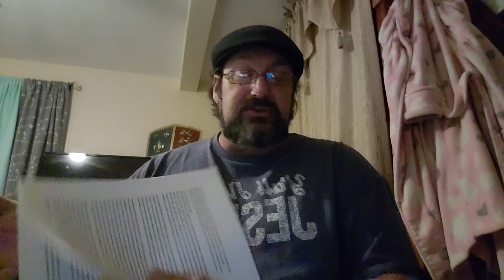Road ministry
Pastor Gil Brewington is explaining the Lambs book n salvation thru grace.  Teaching the gospel in a simplified way.